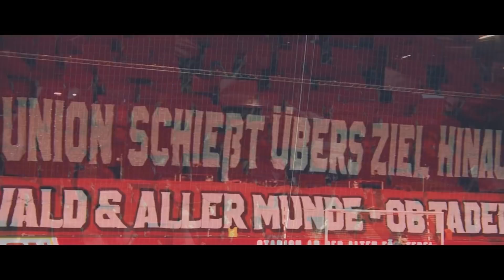MULECADA CHEGANDO PRA FAZER HISTÓRIA ! MODO CARREIRA #3 - FIFA 18 [RUMO AOS HOLOFOTES]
Contratei 2 grandes promessas !! BORA IR ATRAS DE MAIS JOVENS PRO NOSSO UNION BERLIN ! Rumo aos holofotes #3 na área !
Só notícias quentes !
Bora deixa aquele like monstrão !! =]